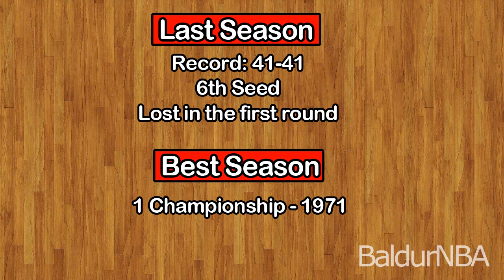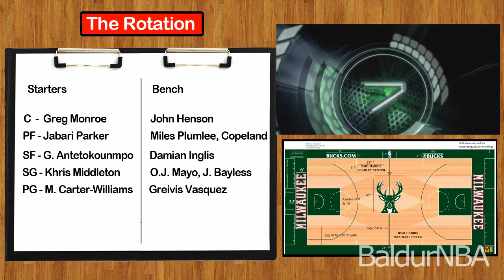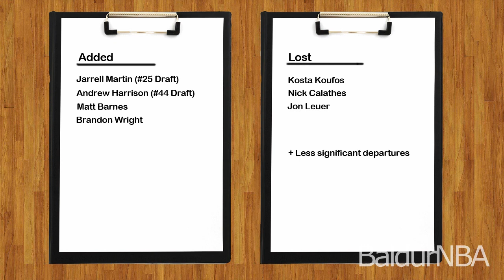BaldurNBA 2015-16 NBA Preview | #6 - Bucks & Grizzlies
The 6th seeds, the Milwaukee Bucks and the Memphis Grizzlies